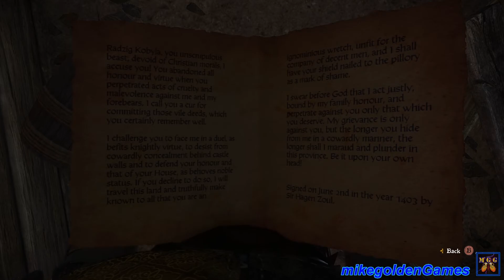Band of Bastards DLC - Quest: Bad Blood | Kingdom Come Deliverance Episode 26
In this episode of Kingdom Come: Deliverance, we begin the Band of Bastards DLC quest, Bad Blood.  In this episode we ride out onto patrol with Sir Kuno and his men.  We come across a recently burnt farmhouse. We search the area and find a note that is stabbed to a coat of arms.  The note is for Sir Radzig, and the person who wrote the note wants to duel Sir Radzig.  Before we head back to Rattay and give the note to Sir Radzig, we decide to search the surrounding woods for the men who burnt down the farm.  We locate a trail through the woods, that leads us to a clearing in the forest.  We notice there is about 9 men, divvying up the loot!  We then head back to Sir Kuno and gather the men for battle!  We then head back to the clearing and enter battle!  We come out on top, with one friendly being injured.  He may or may not have been friendly fired, lol.  We then head back to Sir Radzig in Rattay and tell him the news!